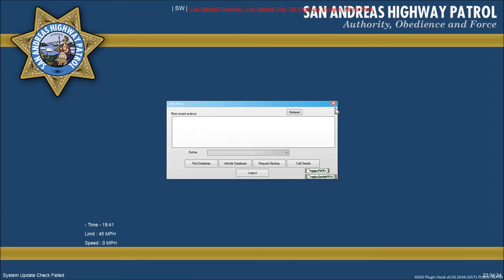GTA 5 LSPDFR [ RDE ] : Welcher Explorer ist korrekt? #103 [ ELS ]